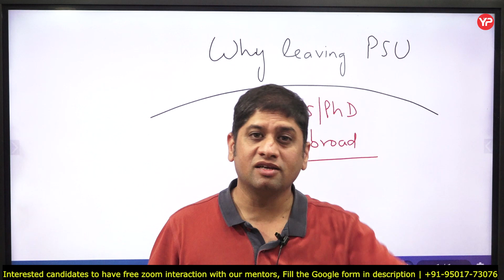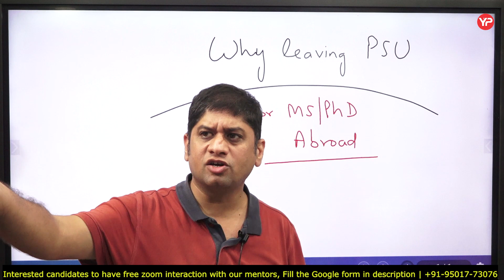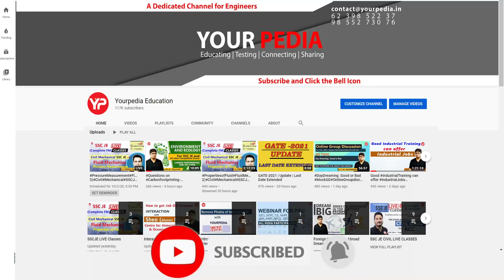Zero Risk Transition from PSU Job to Fully Funded Phd in Top QS Ranked University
Zero Risk Transition from PSU Job to Fully Funded Ph.D. in a Top QS Ranked University: Discover the golden opportunity to elevate your career with a funded Ph.D. abroad. Explore the benefits, scholarships, and a seamless pathway to academic excellence.

For More Queries Get Connected with YourPedia Global Community on WhatsApp 🔗